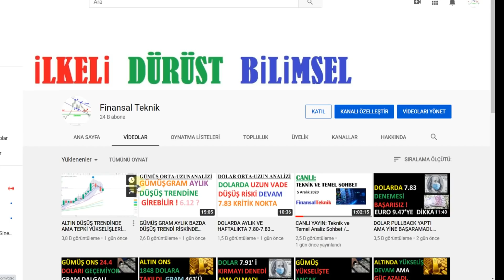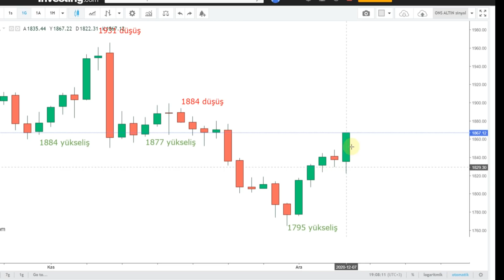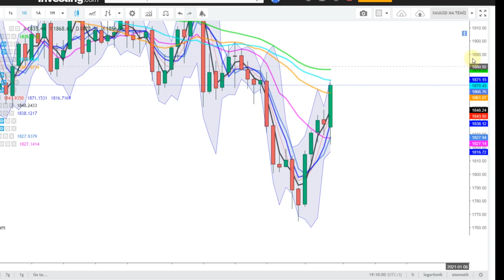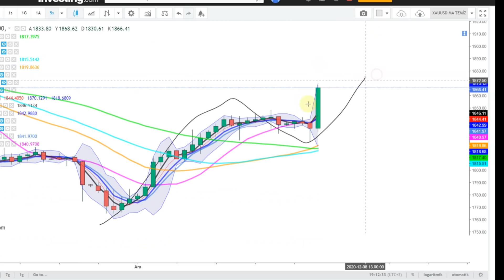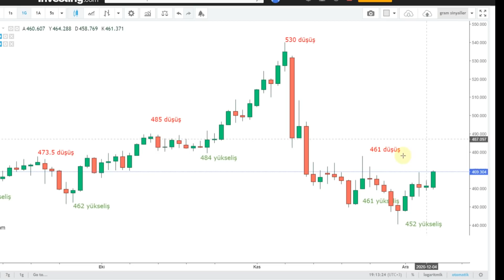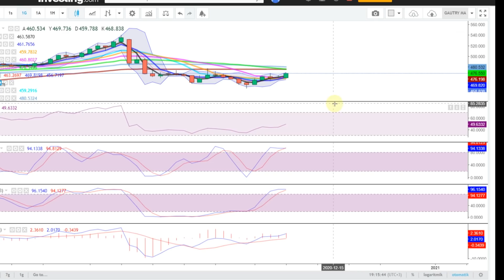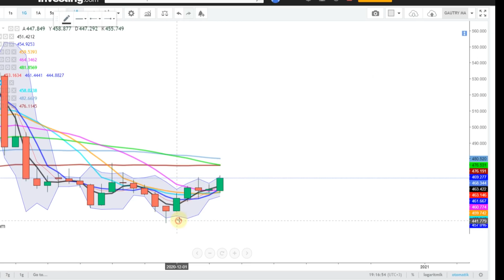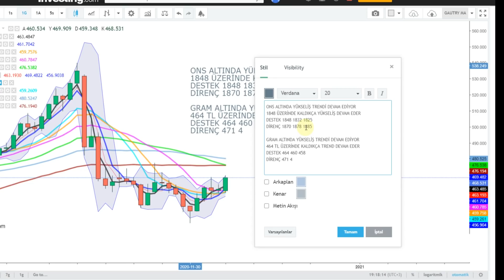ALTIN ONSTA 2. YÜKSELİŞ DALGASI GELDİ. DİRENÇ ?